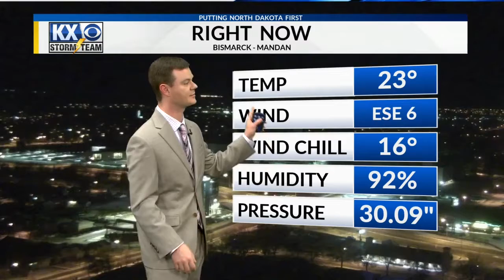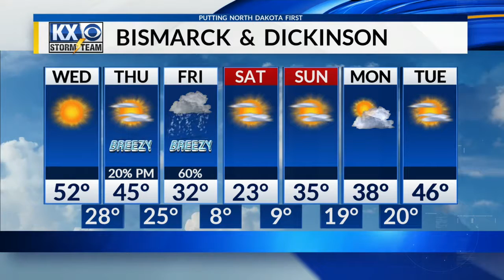Robert Suhr KX News 5:20am Forecast 11-14-18